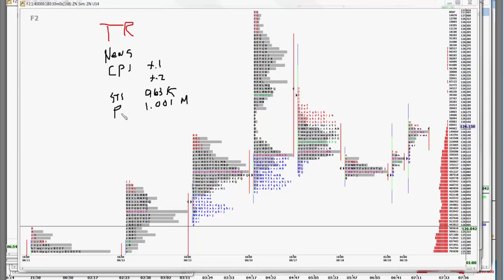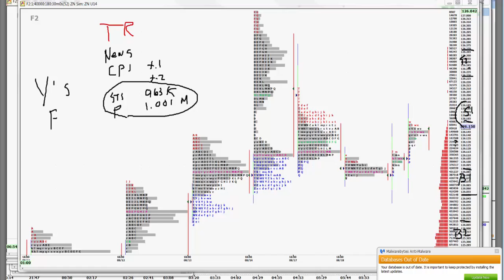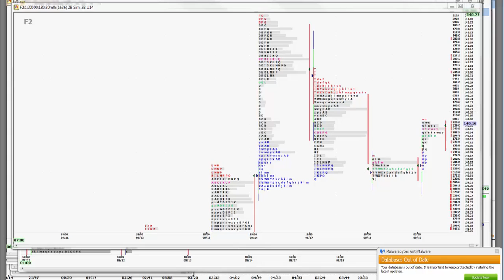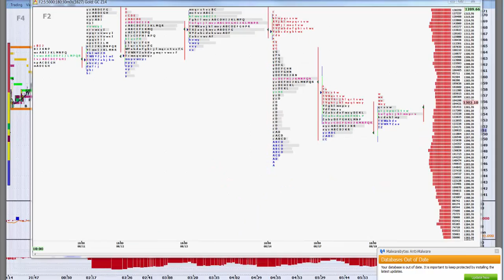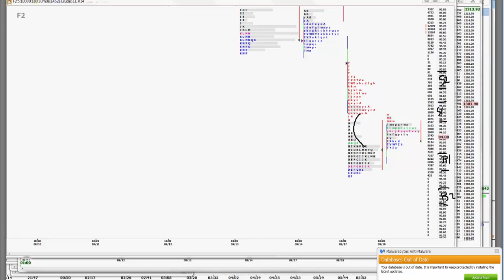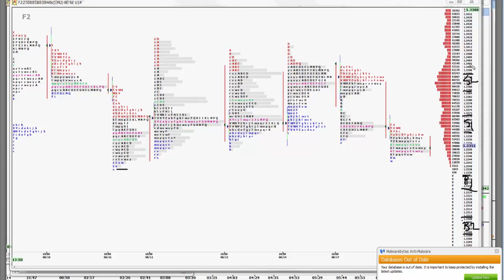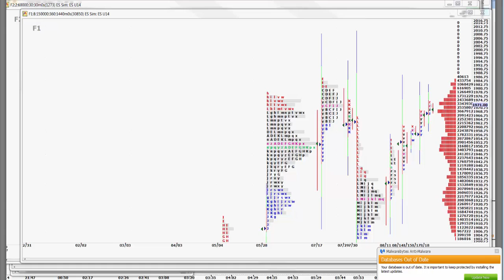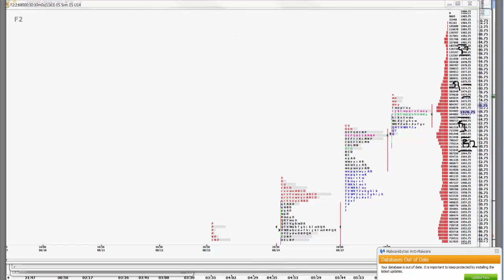8-19-2014 CNFT Pre-Market Commentary